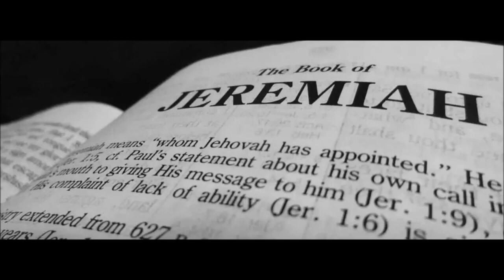Overview of the Book of Jeremiah, chapter 9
"Overview of the Book of Jeremiah, Chapter 9" is an informative video that delves into the details of this important chapter in the book of Jeremiah. Hosted by Aleksandar Veljic, a renowned biblical scholar and expert in prophetic studies, this video offers insights into the historical and theological significance of this chapter.

In the video, Veljic provides a detailed commentary on chapter 9 of the book of Jeremiah, exploring its themes, symbolism, and relevance to the modern world. He discusses the cultural and historical context of the chapter, shedding light on its deeper meaning and significance.

Throughout the video, Veljic shares little-known facts and historical insights, offering a deeper understanding of the complexities of this chapter. Whether you're a student of religion or simply curious about this topic, this video is a must-watch.

Join Aleksandar Veljic as he provides an overview of the book of Jeremiah, chapter 9. This video is sure to leave you with a deeper appreciation of this important chapter and its relevance to our lives today.